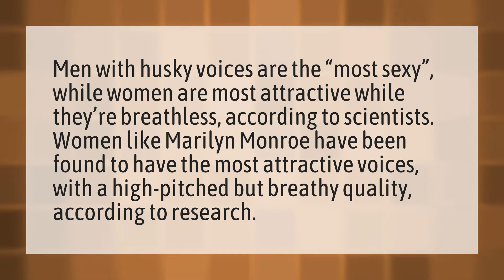Is a raspy voice attractive?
Tiko Voice Changer • Is a raspy voice attractive?